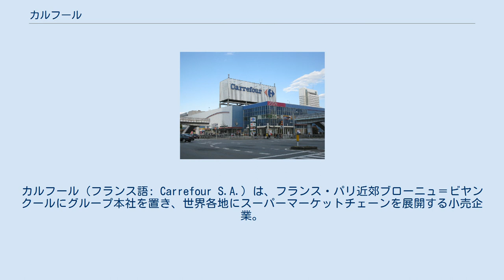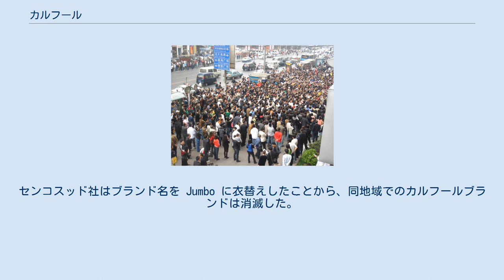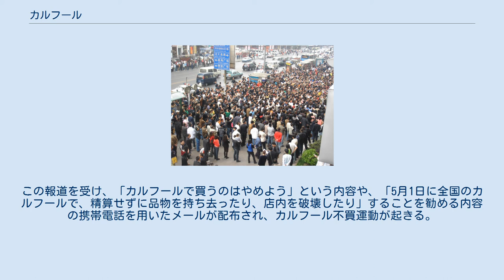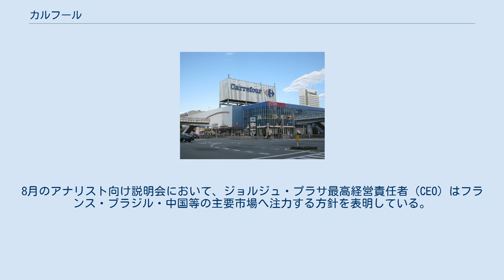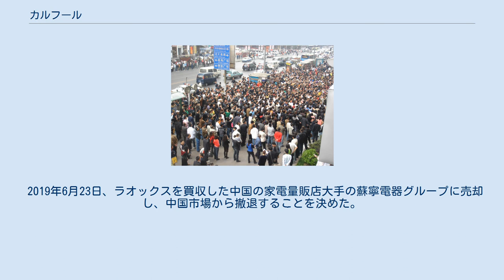カルフール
カルフール（フランス語: Carrefour S.A.）は、フランス・パリ近郊ブローニュ＝ビヤンクールにグループ本社を置き、世界各地にスーパーマーケットチェーンを展開する小売企業。
取締役会長（PCA）はアモウリ・ド・ソズ、代表執行役（DG）はラー・オロフソン。
スーパーマーケット本社はマシーにある。
「カルフール」とは、フランス語で交差点を意味する。
 店内にはオートウォークと呼ばれるスロープ方式（階段式でない）のエスカレーターがあり、インラインスケートを履く案内係がいる。
 1958年にマルセル・フルニエらがアヌシーで創業する。
世界で初めてスーパーマーケットと百貨店を結合したハイパーマーケットの概念を導入し、1963年にパリ近郊に最初のハイパーマーケット店を出店、1976年には50種類の食料品をブランド最低価格で販売することを宣言する。
1999年にフランスのスーパーマーケット「プロモデス」を合併するほか、2005年には同じくフランスの大手スーパー「シャンピオン」を買収する。
2018年6月、Googleとの提携により、同社のプラットフォームを利用した生鮮食料品の販売を、世界で初めて行うことを発表した。
 EU各国の他、ブラジル、ルーマニア、北米、アジアにも店舗展開する。
台湾では統一企業との合弁企業である「台灣家樂福股份有限公司」が「家樂福」の名称で台北・台中・台南・高雄・桃園・南投などを中心に100店舗超を展開しているほか、2020年には香港系のデイリーファーム(牛奶國際）から傘下の頂好とJasons Market Placeを買収した。
インドネシアにも店舗展開する。
東南アジアではタイ、マレーシア、シンガポールにも進出していたが、撤退した。
韓国にも進出するが、2006年に中堅流通の「イーランドグループ」へ売却され、「ホームエバー」に改称されたが、後に三星テスコに買収され全店舗がホームプラスに転換された。
 コロンビアでは、2012年10月18日に現地法人をセンコスッド社に売却し撤退。
センコスッド社はブランド名を Jumbo に衣替えしたことから、同地域でのカルフールブランドは消滅した。
 カルフール幕張（現・イオン幕張店） 2000年、日本での事業展開を見据えたカルフール・ジャパン株式会社を設立し出店を実施。
その後、2005年3月10日、業績悪化を理由に同社をイオンに売却、カルフール・ジャパンはイオンマルシェに商号変更。
カルフールブランドの継続展開を同社と提携し、5年間は引き続き「カルフール」として展開していた。
店舗名称使用ライセンス契約の期間満了である2010年3月9日をもって、日本における「カルフール」ブランドは消滅。
翌日の3月10日に店舗名称を「イオン」に変更した。
なお、イオンマルシェは2010年12月1日にイオンリテールに吸収合併されて消滅した。
 マレーシアでも、同年10月31日に現地法人をイオングループの「イオンマレーシア」に売却。
イオンマレーシアは、現地法人名称をカルフールから「イオンビッグマレーシア」に変更し、店舗名も「イオンビッグ」（日本における「ザ・ビッグ」に相当）に変更、マレーシアにおける「カルフール」ブランドは消滅した。
 大連市黄河路店での抗議活動（2008年4月20日） 中華人民共和国では、1995年に外資系スーパーとして初進出。
「家乐福」の名称で北京・上海・天津・青島・広州・大連などで展開している。
 2008年にチベット騒動を武力鎮圧した中国を非難した欧米各国の中でフランスのサルコジ大統領が中国を非難した発言が報道される。
この報道を受け、「カルフールで買うのはやめよう」という内容や、「5月1日に全国のカルフールで、精算せずに品物を持ち去ったり、店内を破壊したり」することを勧める内容の携帯電話を用いたメールが配布され、カルフール不買運動が起きる。
店の前で抗議し、大型トラックが置かれ客入りを阻止したりする動きが中国各地で起きた。
 しかし、四川大地震の際に、カルフールが四川大地震への義援金を拠出したことで、騒動は鎮静化を見せた。
なお、不買運動の原因には、カルフールの大株主であるルイ・ヴィトン社が、チベット独立派を支持して多額な資金...